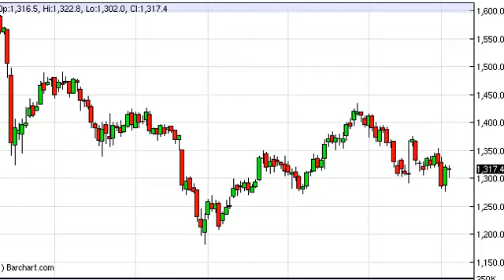Gold Technical Analysis for October 4, 2013 by FXEmpire.com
- October 4, 2013 commodity daily technical analysis for the Gold commodity. Find more information about Forex and Commodities News